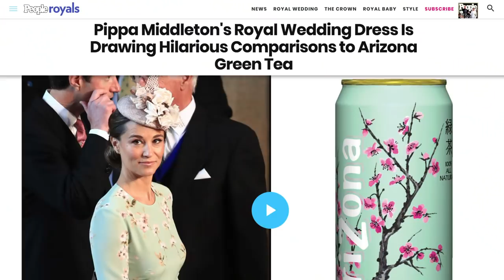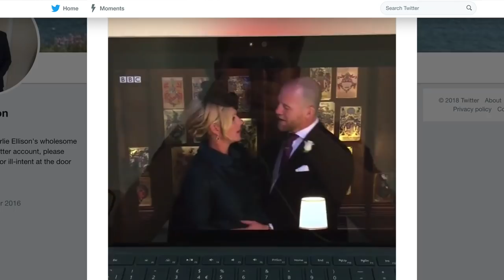Royal Wedding Fashion Ranked Best To Worst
The royal wedding certainly seemed like a fairytale come true for Prince Harry and Meghan Markle, the newly-titled Duke and Duchess of Sussex. Their love for each other was clear through every moment that was captured on camera.

Viewers and guests took part in watching this beautiful day unfold, and that, of course, included the best and worst fashion moments. Despite rumors of Stella McCartney designing the wedding gown, the Duchess surprised everyone when she arrived wearing a stunning gown by a different designer.

Apart from the royal couple, the epic event had guests from both British and TV royalty, with outfits worth taking a look at. From Oprah Winfrey, to Priyanka Chopra, to Queen Elizabeth II, viewers had opinions about everyone's ensembles. Here are the fashion moments from the royal wedding ranked best to worst.

Meghan Markle | 0:00
Amal Clooney | 0:53
Serena Williams | 1:20
Priyanka Chopra | 1:44
Prince Harry | 2:16
Queen Elizabeth II | 2:53
Kate Middleton | 3:25
Oprah Winfrey | 3:56
Pippa Middleton | 4:27
Doria Ragland | 4:58
The Suits cast | 5:24
The bridesmaids | 5:52
Zara Tindall | 6:29
Victoria Beckham | 6:56
Cressida Bonas and Chelsy Davy | 7:29
Charlotte Riley | 8:04
Idris Elba | 8:27
Camilla, Duchess of Cornwall | 8:53
Princess Beatrice and Eugenie | 9:18